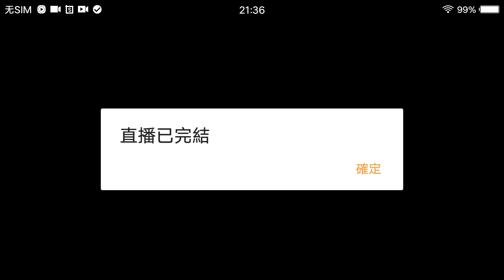MARK SIX 054 2024